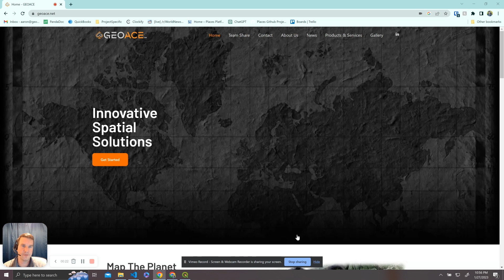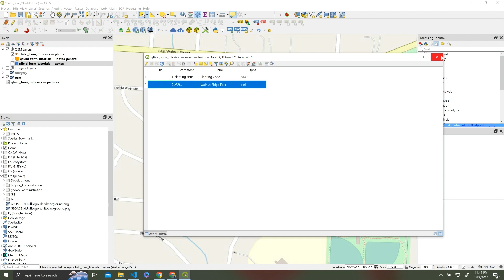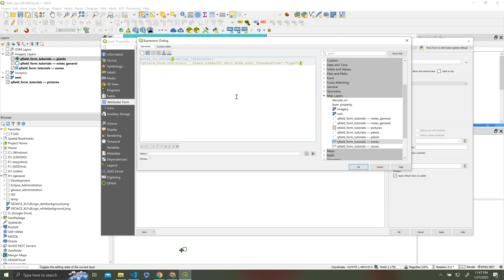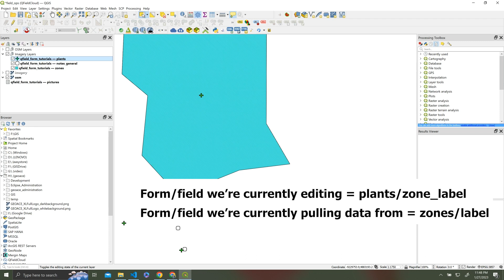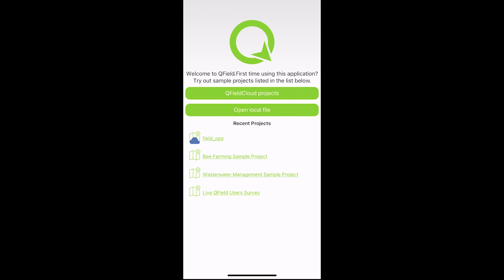QField Tutorial 5: Autopopulating Attributes of Features within Polygons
In this tutorial, we discuss how to autopopulate fields of a point that falls within a polygon in QGIS and QField.

Up Next: EITHER advanced field calculation (sequel to this) OR autopopulating fields from the nearest feature in another layer. Leave your preference in the comment section!